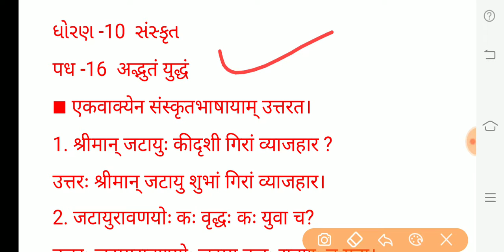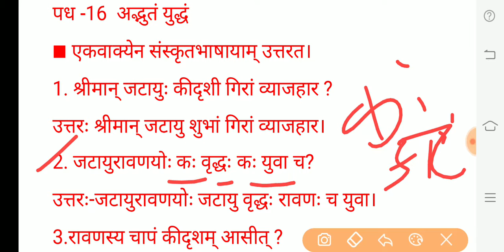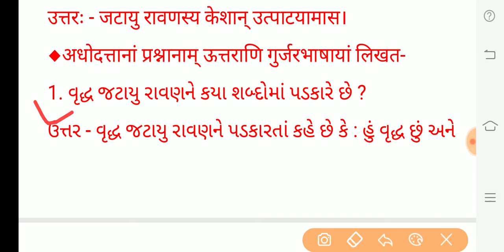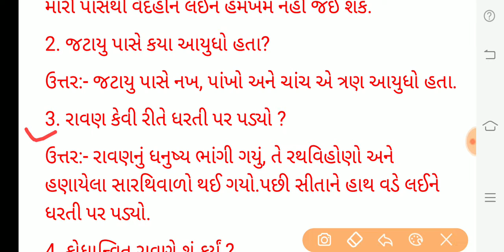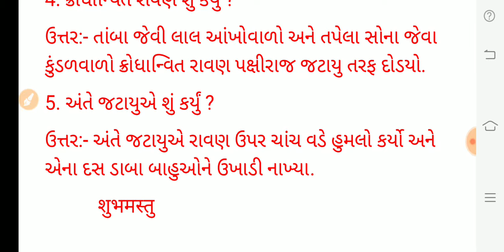पध -16 अद्भुतं युद्धं 【प्रश्नोत्तर】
Std-10 Sanskrit【 chepter -16】